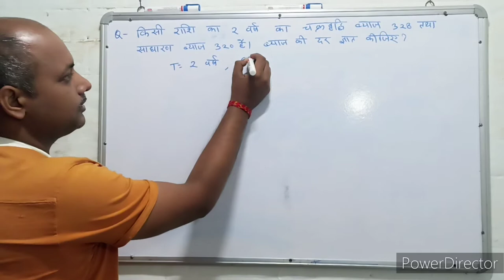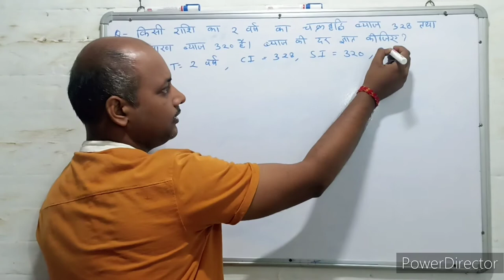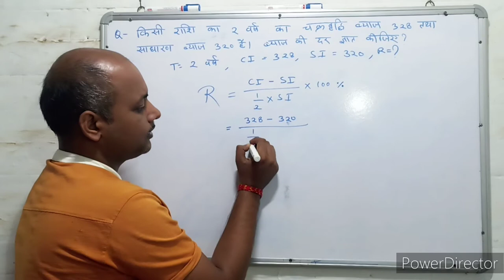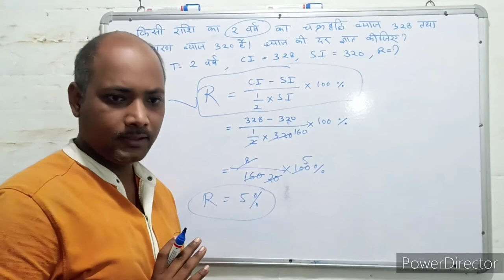Compound interest । चक्रवृद्धि ब्याज । C.I. Trick। Maths । Mathematics । Maths with PKGURUJee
किसी राशि का 2 वर्ष का चक्रवृद्धि ब्याज 328 तथा साधारण ब्याज 320 है ब्याज की दर ज्ञात कीजिए?

The compound interest of a sum for 2 years is 328 and the simple interest is 320, find the rate of interest?

kisee raashi ka 2 varsh ka chakravrddhi byaaj 328 tatha saadhaaran byaaj 320 hai byaaj kee dar gyaat keejie?